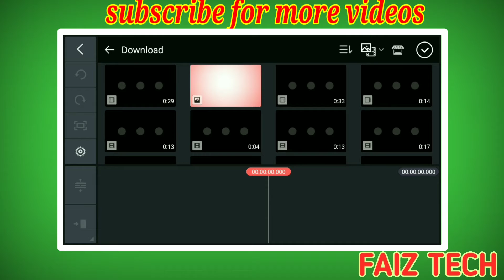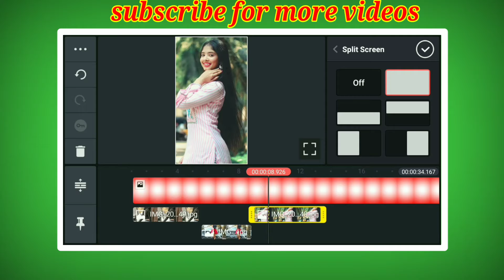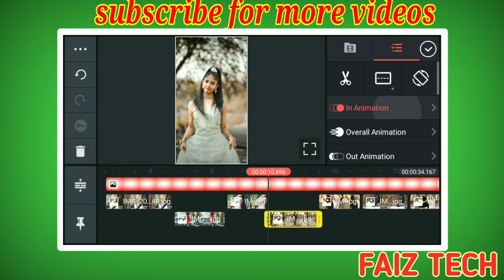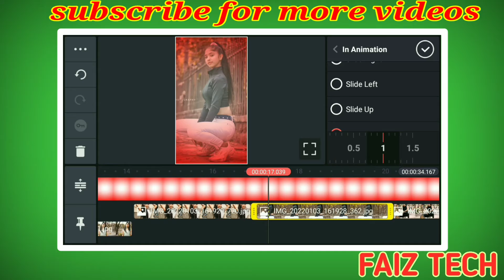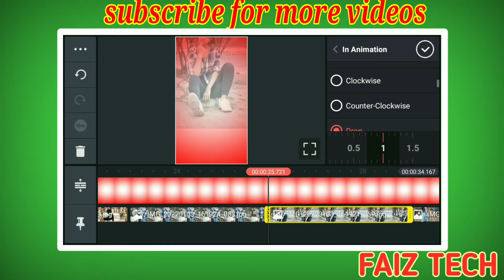New style trending whatsapp status video editing kinemaster video editing